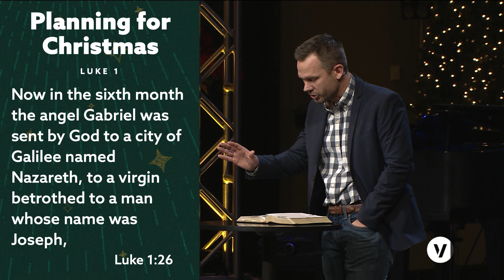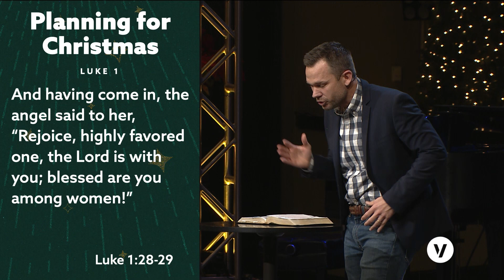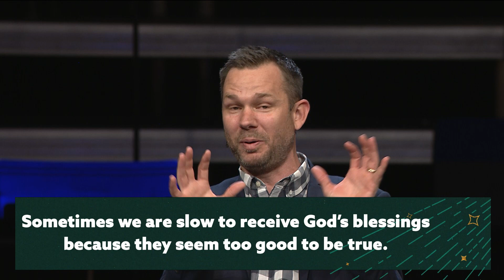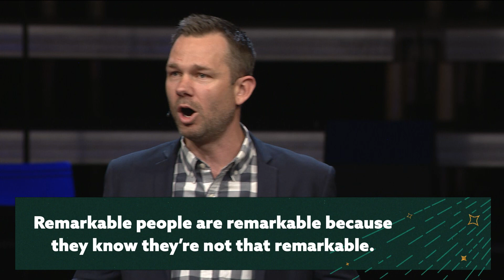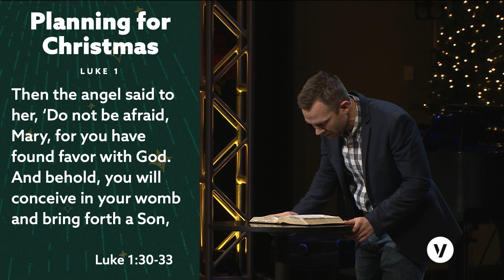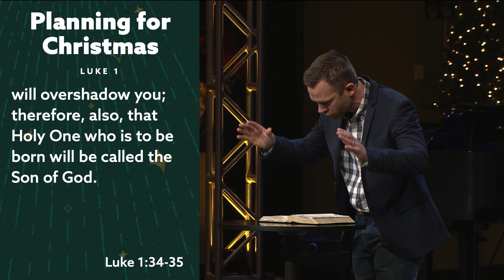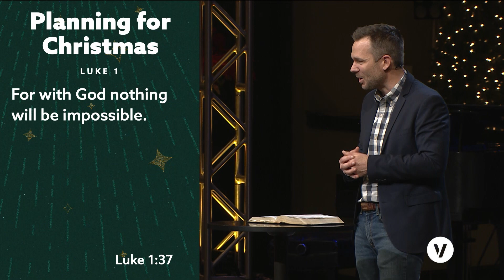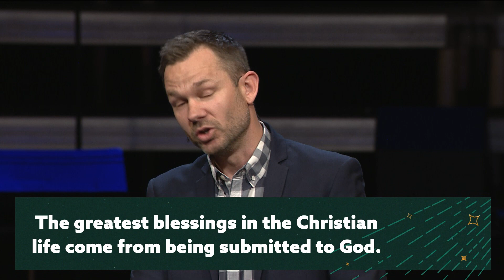A Remarkable Woman | Luke 1:26-38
Pastor Andrew preaches a sermon on the Christmas season from Luke 1:26-38.